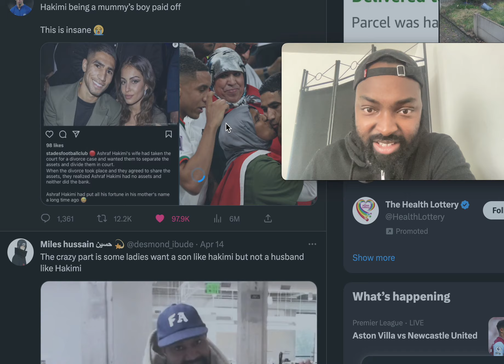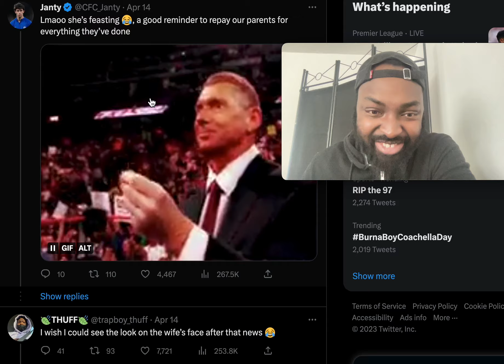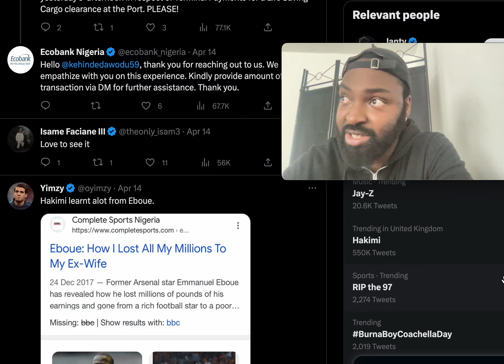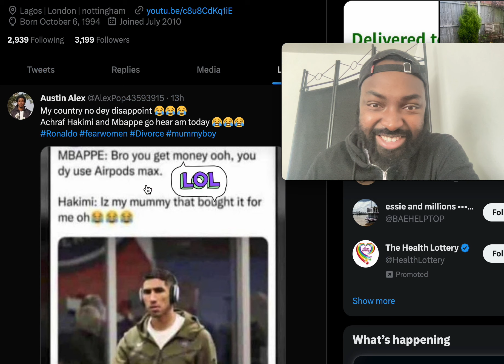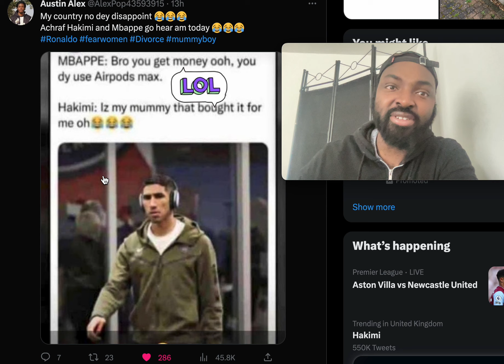Achraf Hakimi Wife tries to claim half his fortune from divorces but discovers has nothing mother